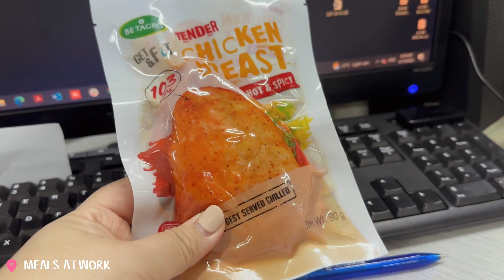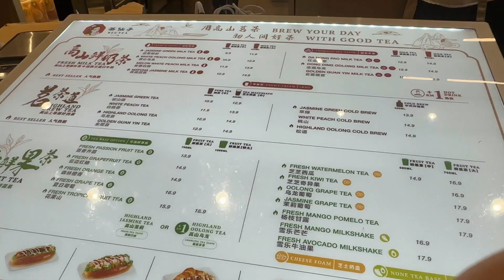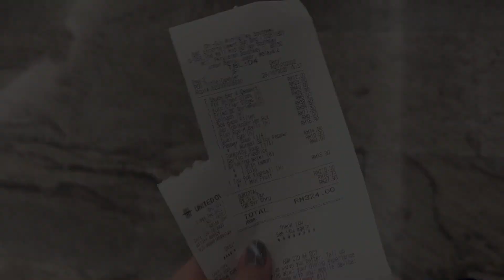{ Vlog 142 } October's - Filled with birthdays! ☺ Crystal Crown Hotel - Johor Bahru | Staycation!!